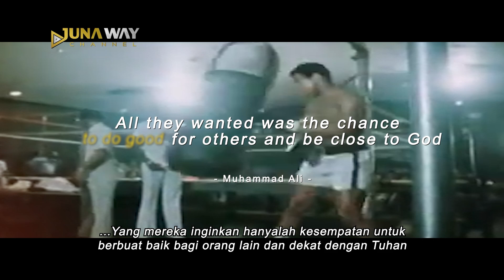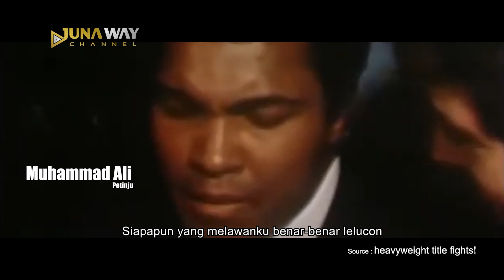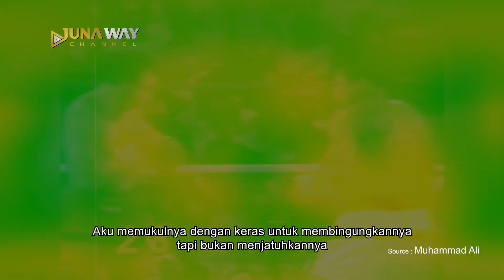Petinju KURANG AJAR‼️ Demi Kalahkan Muhammad Ali, Mabook Di Atas Ring (Dok.Muhammad Ali Part 19)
Heey yoo, whats up sobat juna, sebelumnya juna way telah membahas kisah perjalanan sang legenda tinju dunia, Muhammad Ali, dalam video documenter sampai dengan part 18. Pertempuran sengit ketiga kalinya antara The Greatest melawan musuh abadinya, Joe Frazier telah kita bahas dalam video tersebut. Selanjutnya, kita akan membahas duel pertahanan gelar kejuaraan dunia milik Muhammad Ali berikutnya. Musuh-musuh tangguh yang masih berusia belia dan bertubuh kuat telah menanti Muhammad Ali. Penasaran seperti apa keseuannya? makanya tonton video ini sampai selesai.
Biar kamu ngga ketinggalan video keren dan terbaru dari kita.
Nah, ini dia kelanjutan kisah perjalanan karier sang legenda tinju dunia Muhammad Ali, dalam video documenter part 19.  Langsung aja, cekiway..